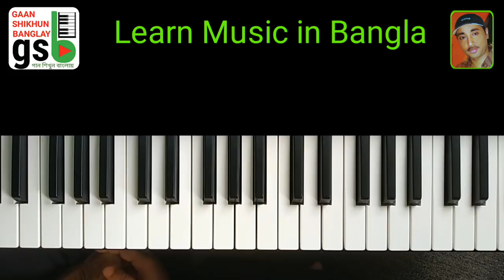Kajol nodir jole-2; কাজল নদীর জলে-২; Harmonium tutorial; হারমোনিয়াম শিক্ষা; gsb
"কাজল নদীর জলে" মূল শিল্পী: তরুণ বন্দোপাধ্যায়, সহজ হারমনিয়াম শিক্ষা, সংগীত শিক্ষা

gaan shikhun banglay, learn music in bangla, likhan maharaj, gsb, গান শিখুন বাংলায়